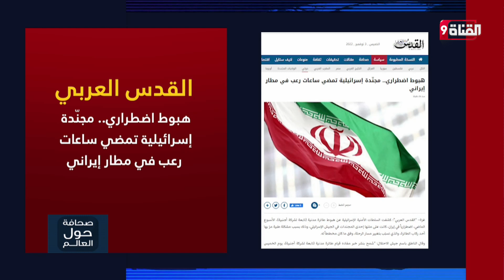هبوط اضطراري.. مجنّدة إسرائيلية تمضي ساعات رعب في مطار إيراني